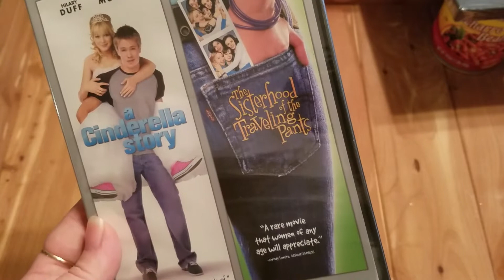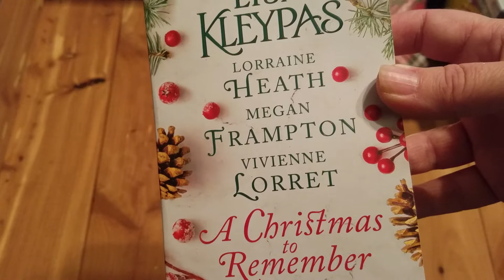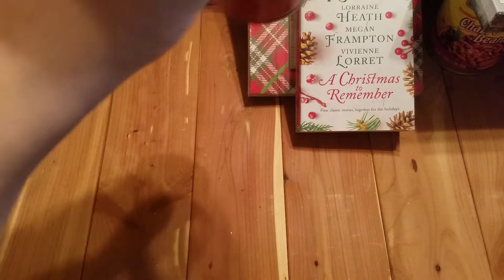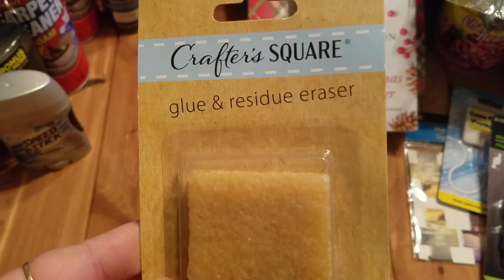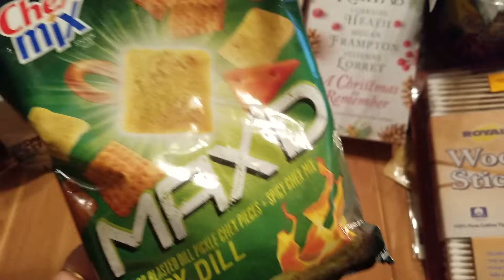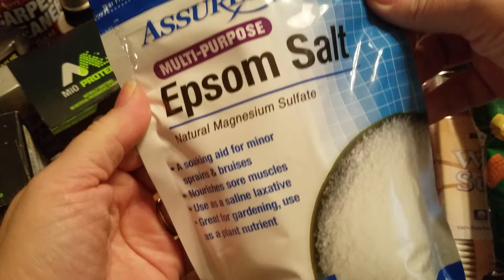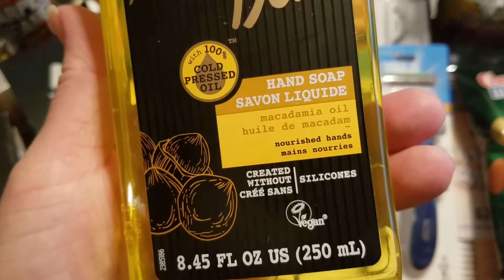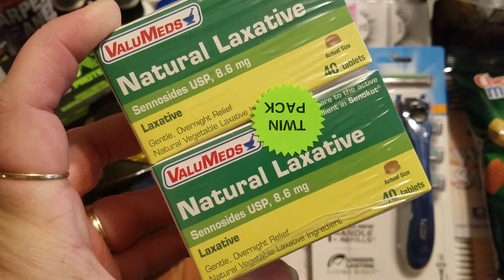Dollar Tree Haul *new finds*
Found some new items at my Dollar Tree today. 🌲❤